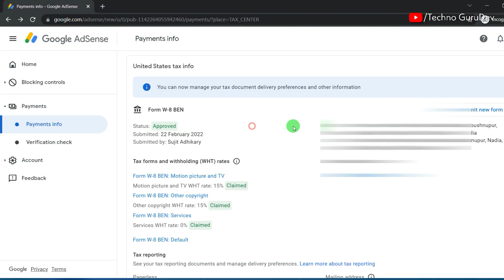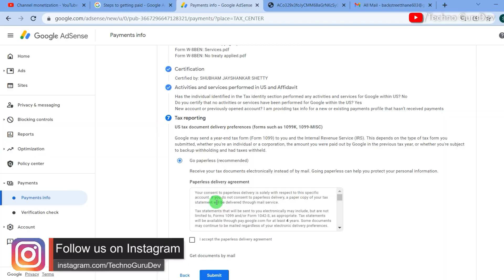Google Adsense Send Important Tax Return Documents Letter | Tax Form 1042s Detail 2022 Hindi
Dosto agar apko bhi google adsense ki taraf se Important tax return document letter apke ghar par by post bheja gya hai aur apko tension ho rhi hai ki ye kya hai to ghabraiye nhi is video ko dhyan se dekhiye apka sara doubts clear ho jayega video ko LIKE SHARE jrur kare...Dhanyawad

Your Queries-
what is important tax return document enclosed
what is form 1042 s
1042s form kya hai
how to fill form 1042s
why google adsense send a tax letter by post?
how to download form 1042s

50 MM LENS
24 MM LENS